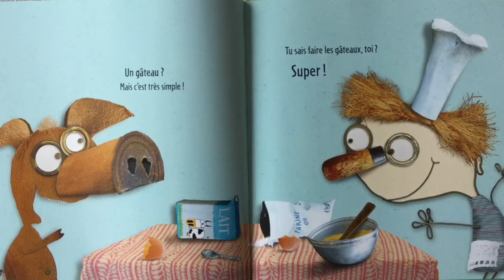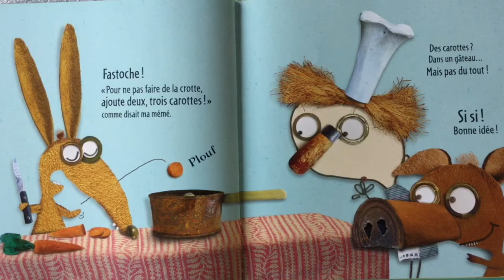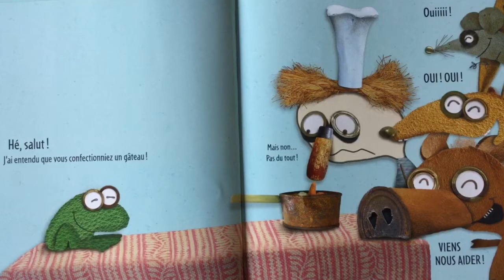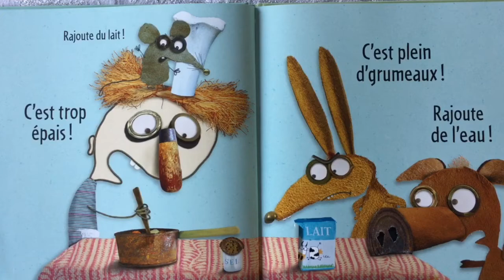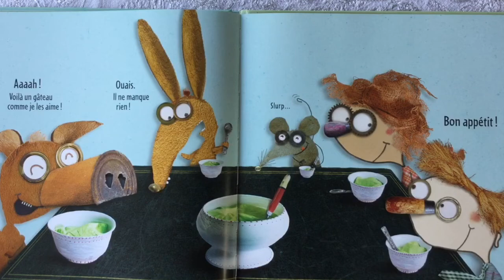Lecture de l’album « Un gâteau au goûter » de Christian Voltz. (Enfant)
Lecture de l’album « Un gâteau au goûter » de Christian Voltz.